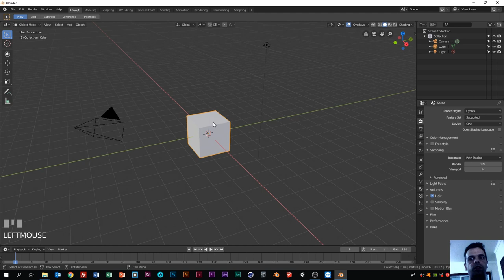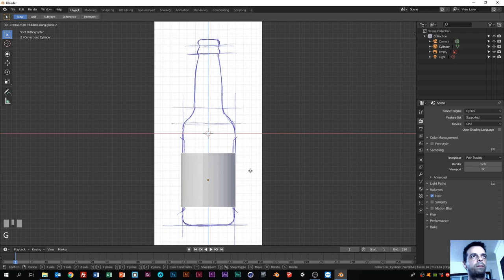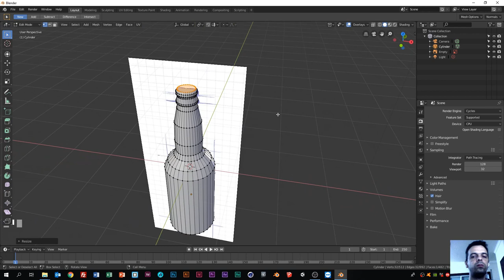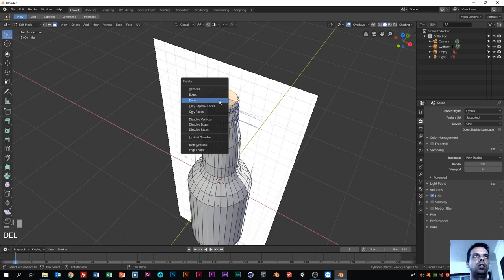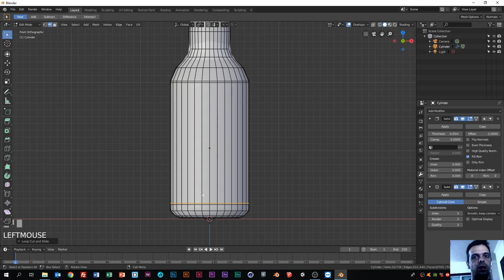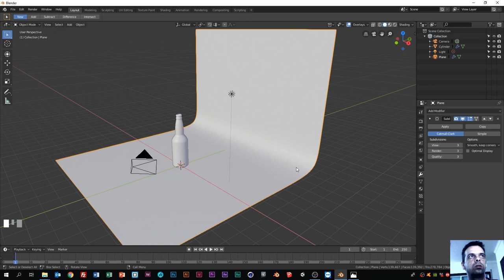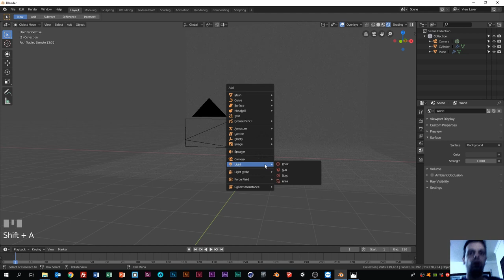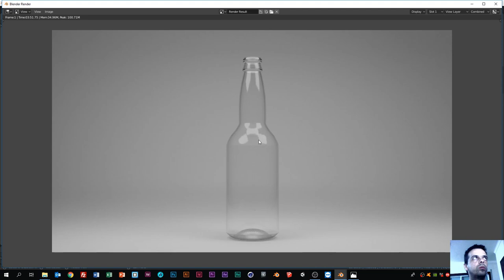Blender 2.8: Glass Bottle & Studio Lighting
Hello,
In this tutorial, you can see how i have modelled a glass bottle based on a sketch, build a light studio and add glass material.

I have used cycles for rendering, but i will make another tutorial using Eevee soon.

Hope you like it and that i can be useful to you!